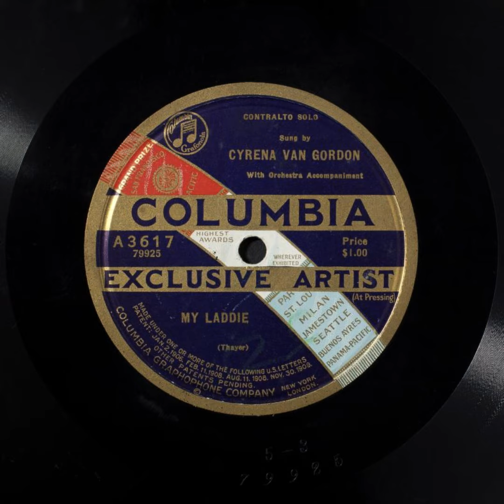My Laddie - Cyrena Van Gordon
This song is in the Public Domain. Under the Music Modernization Act of 2018 (see section 1401), all sound recordings published before January 1, 1923 entered the public domain on January 1, 2022.

Title: My Laddie

Summary
Contralto vocal solo, with orchestra

Names
Van Gordon, Cyrena -- Vocalist -- Contralto
Thayer, W. A. -- Composer
Rives, Amélie -- Lyricist

Genre
Classical music

Media Size
10-in.

Recording Label
Columbia

A3617
Recording Matrix Number
79925 (Matrix ID)

5

Recording Date
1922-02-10